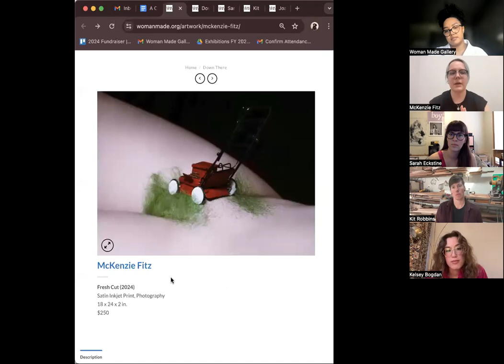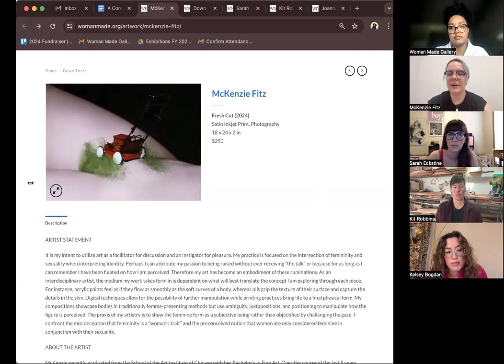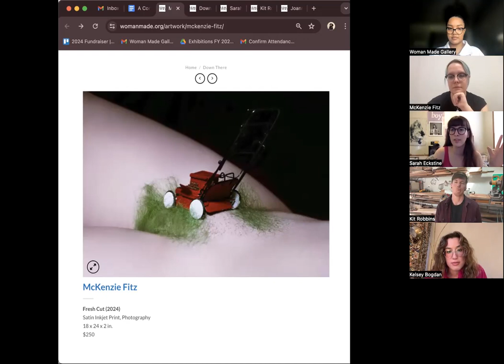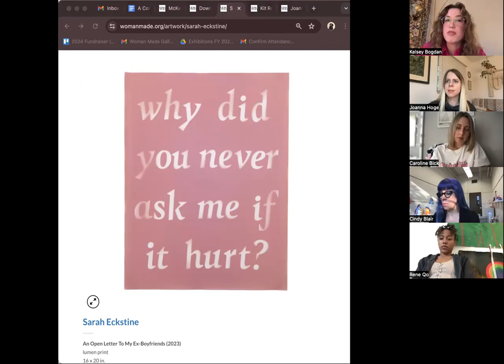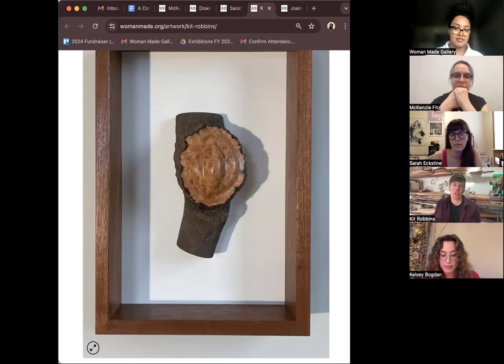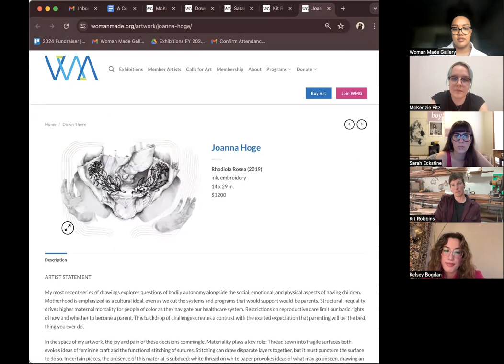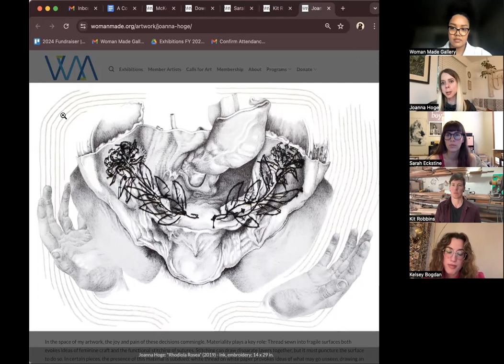Down There Artist Panel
Join the juror and 4 exhibiting artists from WMG's exhibition of "Down There" as they discuss their processes, backgrounds, and importance of the show.

Thumbnail Photo by McKenzie Fitz